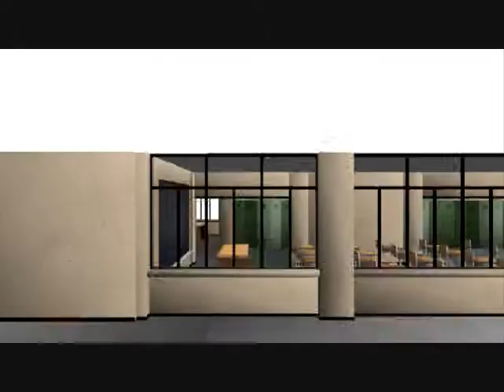Melodrama! Auditions Trailer 2 [LUVORATORRRRRY!] [CLOSED]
Hi, everyone :3 Today, another audition video for Melodrama! This time, showing off the main characters Yukiko and Yuki.

The applicable characters are:

[Female] Yukiko - Afiya Kwambai

A really girly girl character. Although, she hides this with a tough exterior.

[Male] Yuki - ClearlyMachine

A really boyish boy character. He likes to sleep in, and is a little bit tardy.

[Male] Junichi - Myself

A really obnoxious boy. He constantly states the obvious and eavesdrops on others.

[Female] Kazuko - Molly Mcbee

A really tomboyish girl. She likes to play pranks.

[Male]Mitsuo - ClearlyMachine

A nerd, in all ways and forms. He thinks of himself as the future rule of the world.

[Female] Mieko - Olivia Johnson

A character who likes to keep her head in her books. She usually speaks her mind, unable to contain her thoughts. She puts this up as being too full of ideas.

[Male] Katashi - Cesil

A cool kid in the school. He likes to act suave for the ladies, but inside, he is really shy of them, his coolness being a front.

[Female] Riko - charzmander18

A heavy yandere character. She seems to be innocent and sweet at first, but if someone touches or mentions Yori in an endearing way, she becomes angry, and aggressive.

[Male] Toshi - Molly Mcbee

A lazy character. He likes to sleep during class, becoming easily bored. He speaks with monotone.

[Female] Shika - charzmander18

A tsundere character. She acts tough, especially in front of her close friends, but when she lowers her guard, and becomes friendly, she reveals her true nature of being a daddy's girl.

[Male] Yori - Myself

A quiet character, who keeps mostly to himself, but he does socialise. He usually keeps quiet, unless speaking to his friends, or playing pranks with Kazuko.

[Male] Chiba-sensei - Reserved/

A teacher who attempts to make himself look cool, but often fails. He has earned the reputation of being a laughingstock.

[Female] Hirano-sensei - Afiya Kwambai

A strict teacher, who will be kind if the situation calls for it. She likes to act tough, often yelling so she gets students attentions.

[Male] Sugiyama-sensei - Myself

The principal of the school. An elderly man, who has become quite wise from his years. A kind man, with a love for ramen.